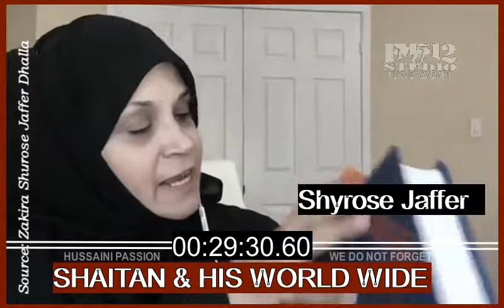Shaitan & His World Wide - Zakira SHyrose Jaffer